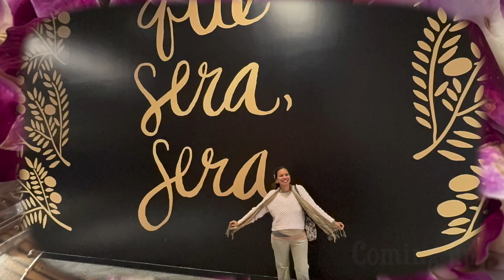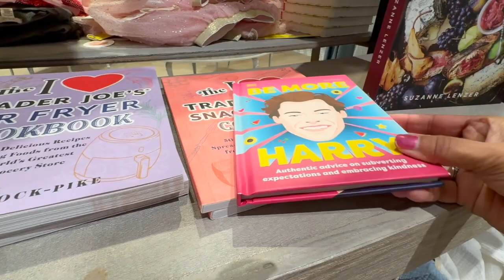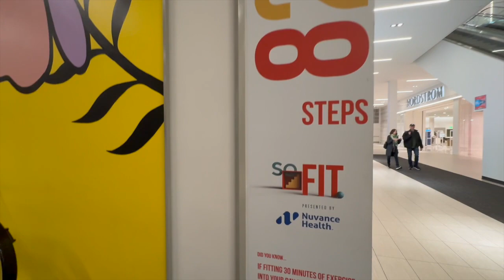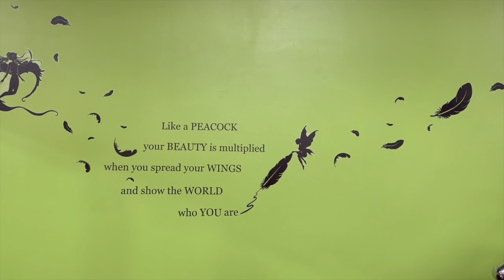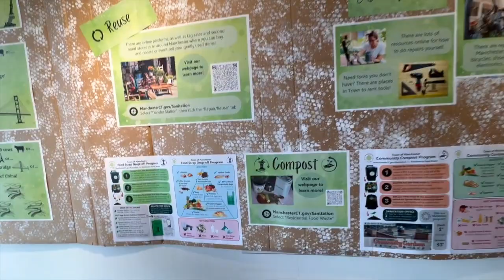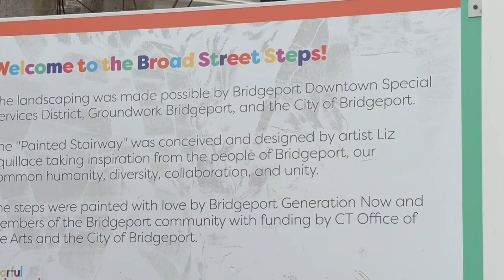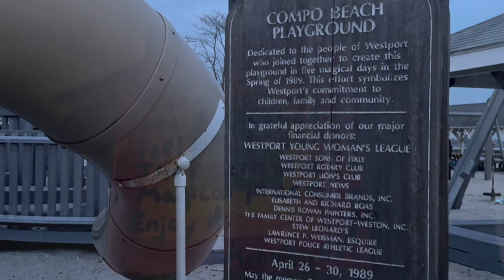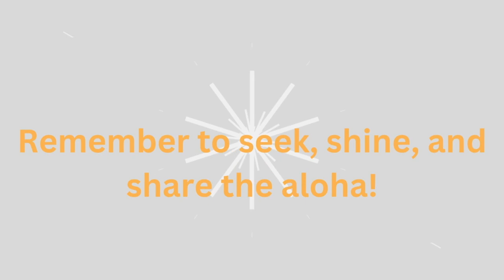Ep 39 Lovely days & pretty things, SoNo Collection Mall, stunning murals, Unboxed Art Exhibit &more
Aloha All!

Join us in this cocktail of lovely and pretty things as you discover with me all the little and big beautiful bits and pieces of absolutely all things lovely. We shop around this creatively amazing mall called The SoNo Collection where we spot spectacular murals travel to colorful Bridgeport, CT and to my surprise discover an explosive kaleidoscope of stunning murals and colors, we revisit Work_Space to see their new Unboxed exhibit (I display my 1st gallery piece!!!) while utterly filling my heart with joy from a stranger’s poetic inspiration.
I believe you will enjoy these and sooooo much more on this prettily packaged episode!🌺

Together we make life better...
Seek, shine, and share the aloha
Warm Blessings and Wishes!
Mahalo,
Brandi

Video content created and edited by: Brandi O'Leary
Camera Crew Assistant: Ian, Ellis O'Leary

👩🏽‍🍳CozyRecipes:
(we changed the fruit to strawberry jam and had no glaze on top.)